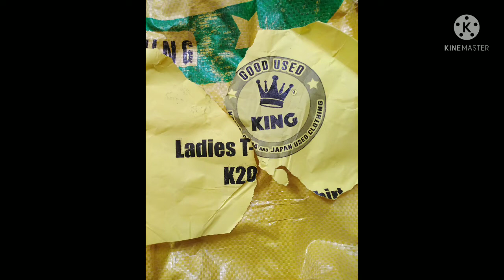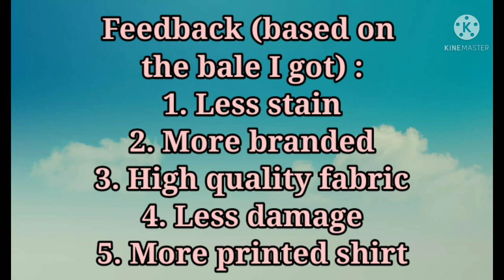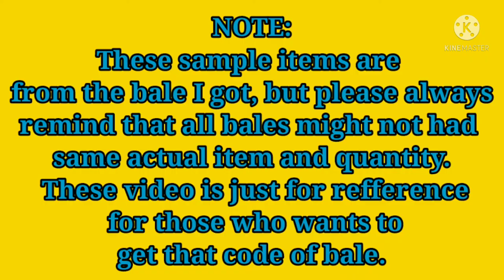K20 KOREAN TEES MIXED CROPTOP OWN FEEDBACK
Hi there! Its been a long time since I uploaded my last video, a lot of chores been done so that I had a hard time to provide more videos for you. But anyway here's one of my another feedback video of ukay bales, a very own feedback of mine so I can clearly gives you the actual content of this bale I bought and the honest feedback of it. Please watch and enjoy the video and I hope it will help you guys especially for those who are looking some kind of this bale.